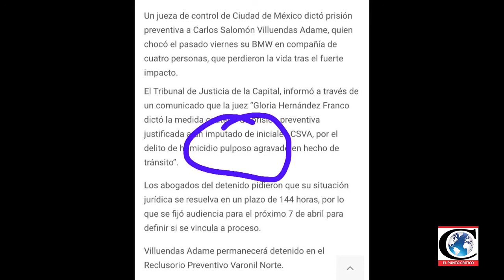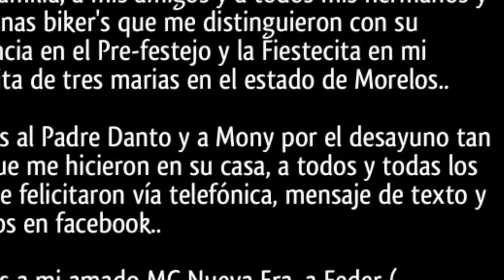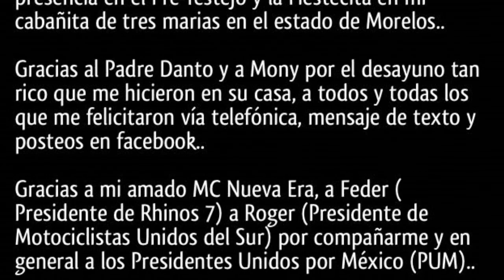Rodando por la Vida con Carlos Trejo 039 - 2017-04-05